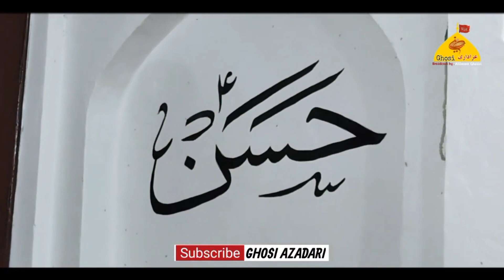Jashne Imame Hasan as। घोसी में हुई शानदार महफिल। Imame Hasan mujtaba mahfil। Ghosi azadari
Jashne Imame Hasan as
। घोसी में हुई शानदार महफिल। Imame Hasan mujtaba mahfil। Ghosi azadari